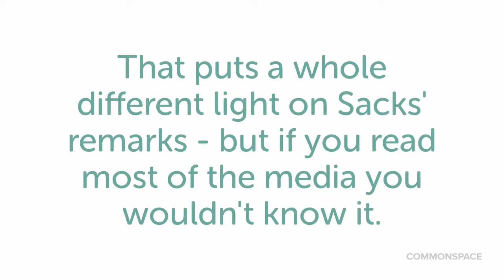Who is the real rabbi Sacks?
Ex-chief Rabbi Jonathon Sacks has compared a speech by Jeremy Corbyn to Enoch Powell's famous "Rivers of Blood" speech - but what did the media miss?